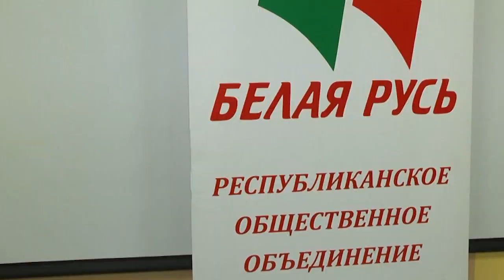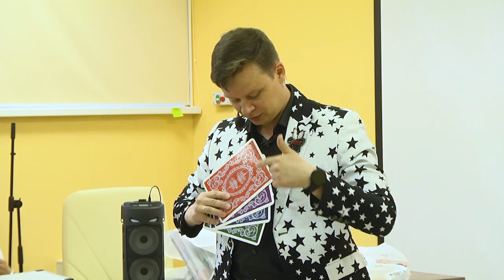2024-06-11 Праздник в детской больнице «Подари улыбку детям»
Теплое лето и долгожданные каникулы - в начале июня у маленьких брестчан много поводов для радости. Вот только не у всех есть возможность провести долгожданный отдых весело дома и в кругу друзей. Почему, спросите вы? А всё потому, что сегодня в Брестской детской областной больнице есть мальчишки и девчонки, которые вынуждены находиться в стенах медицинского учреждения и проходить лечение. Именно поэтому они нуждаются в особой поддержке со стороны взрослых. Так, представители общественного объединения «Белая Русь» отправились в гости к ребятам, чтобы устроить настоящий праздник, под названием «Подари улыбку детям». Давайте окунёмся вместе в эту атмосферу волшебства и сказки.

*Наши контакты:*
✅Телефон горячей линии:
54-63-67